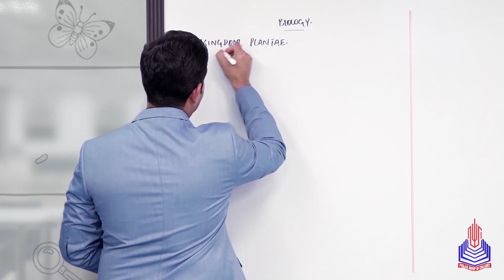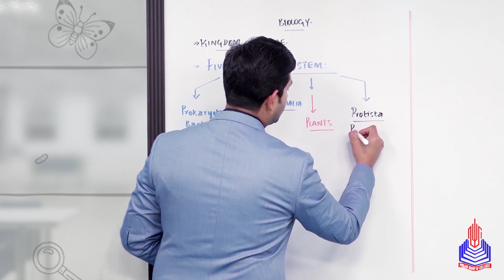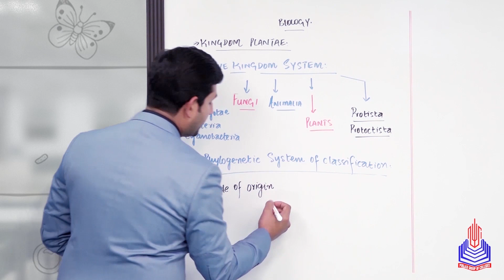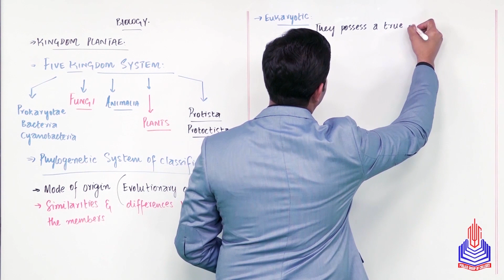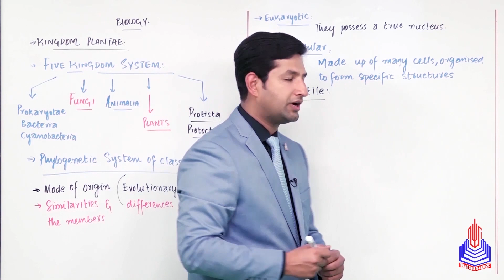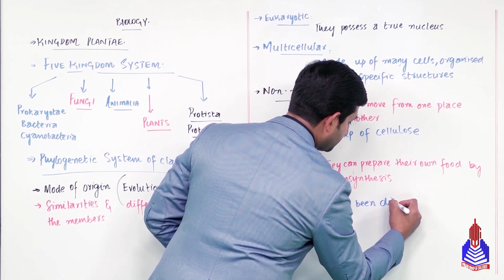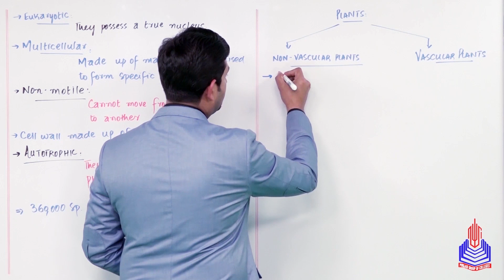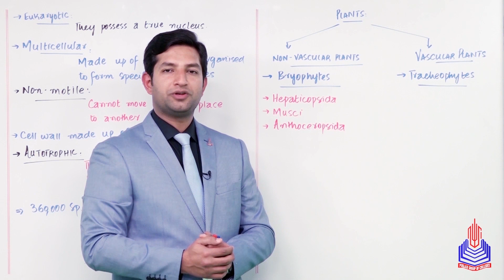PGC Lectures-Inter Part 1-KPK Board-Biology-Chapter 8 - Kingdom Plantae and its Classifications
Kingdom Plantae and its Classifications Class 11

Welcome to our educational platform! In this comprehensive 11th-grade Biology lecture, we delve into the fascinating world of Kingdom Plantae and its Classifications, specifically tailored for students following the KPK Board curriculum in Pakistan.

Key Topics Covered:
Five Kingdom system
Eukaryotic, autotrophic
Plants

Skip to Your Interest With Timestamps:
00:00 to 08:03 Five Kingdom system
08:04 to 14:38 Eukaryotic, autotrophic
14:39 to 18:23 Plants